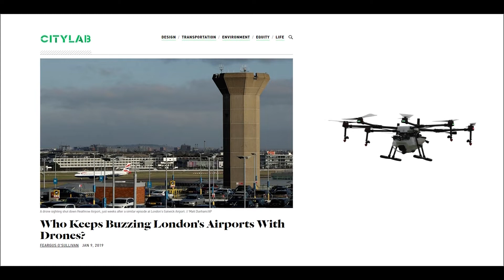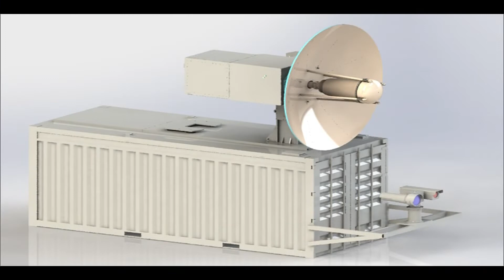The Impact of Child's Play - 2019 AFRL Inspire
As the threats of the future close in, Amber Anderson shows us how the THOR system can tackle the threat of multiple drone attacks on a secure position!